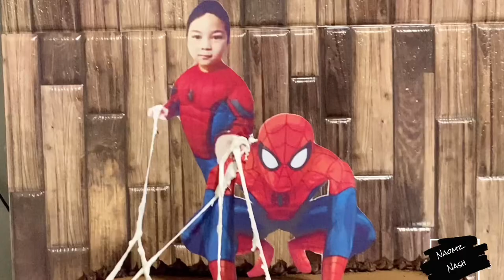Baking Spiderman Chocolate Cake | dark Chocolate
Editing Software:
Kinemaster ( ProMember)
Prism: Free Video Editor